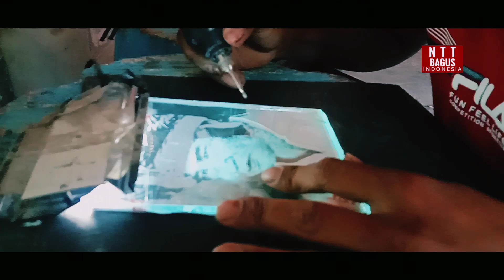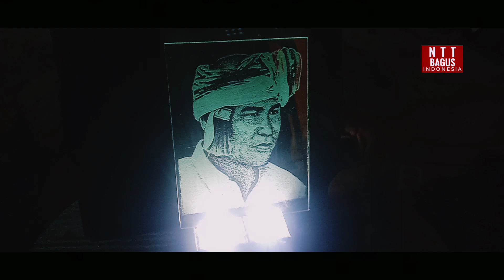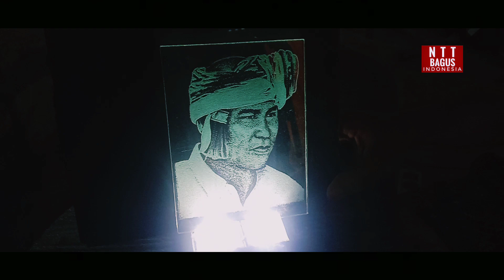Coretan Pada Gambar Gubernur NTT Viktor Laiskodat Jadi Karya Seni Anak NTT